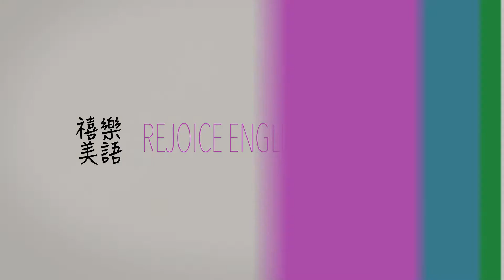8100y 基礎聽力訓練 Review 2 - Listening Practice - Mini Conversations 30 - 61